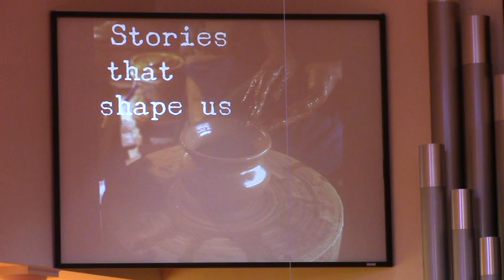FCC 11 13 16 Sermon